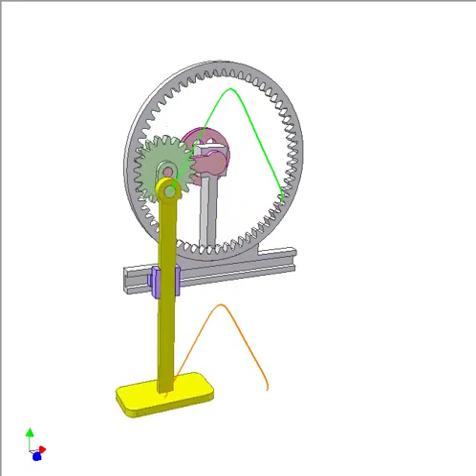Gear Linear Translating Motion 2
Center of the pin on green satellite pinion traces an equilateral triangle of rounded vertices.
Yellow vertical bar translates following the said triangle thanks to violet slider of two prismatic joints.
Internal gear: tooth number: 60; module: 3 mm